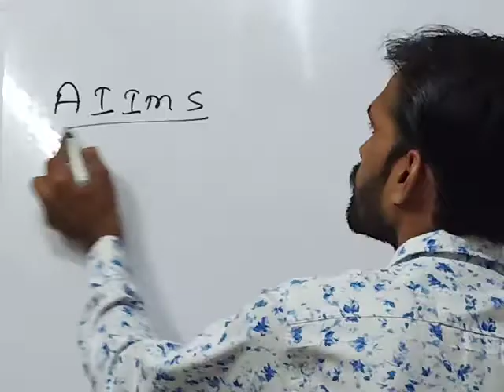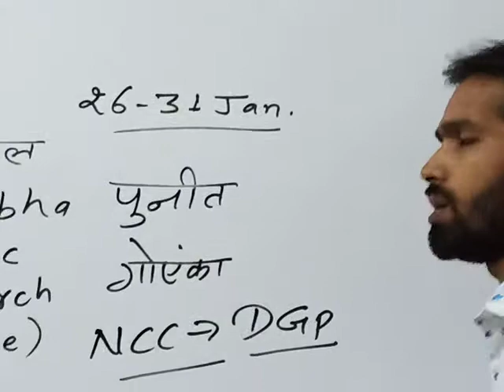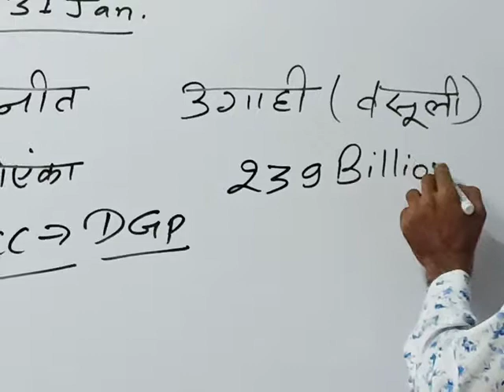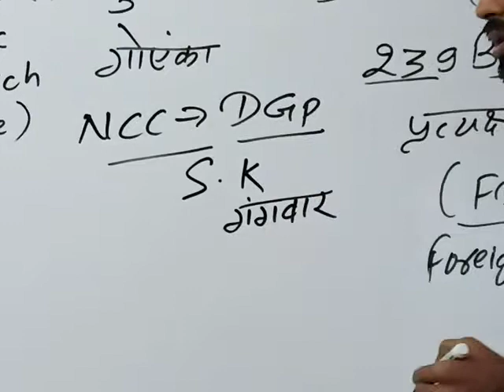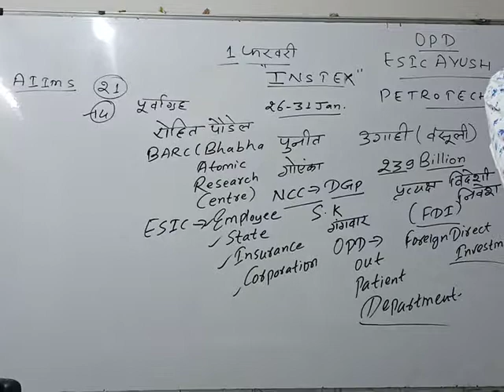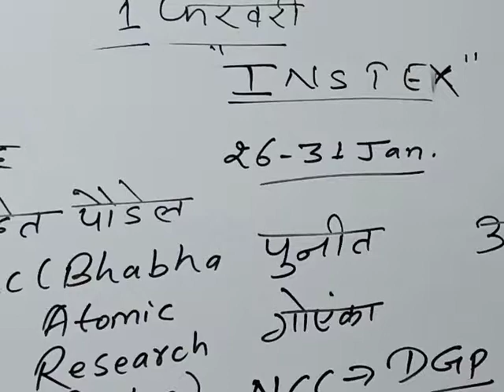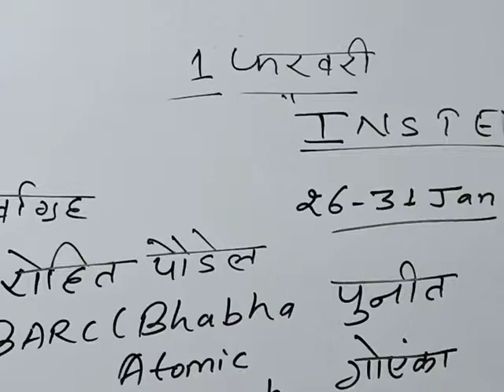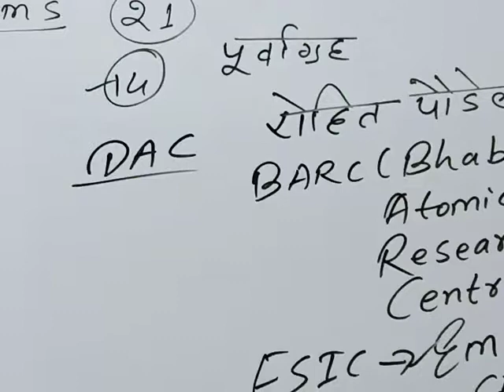Current affairs -01 February